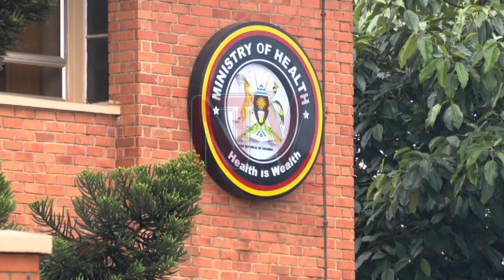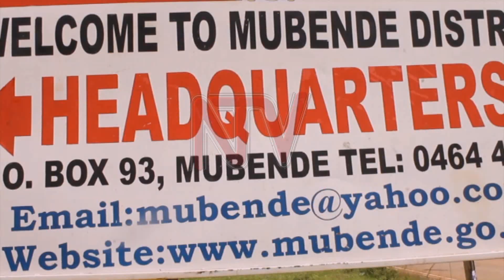MORE EBOLA DEATHS : Three new deaths, Health Ministry puts death toll at 11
The number of people who have died of Ebola has risen to 11 following the death of 3 more people.According to Emmanuel Ainebyoona, the spokesperson for the ministry of health, these deaths include those who died at the isolation centre in Mubende and those who died in the community.  Meanwhile, four new cases have been confirmed bringing the total number of cases to 11.However, the ministry has reassured the public that there’s no need for concern because the situation is under control.